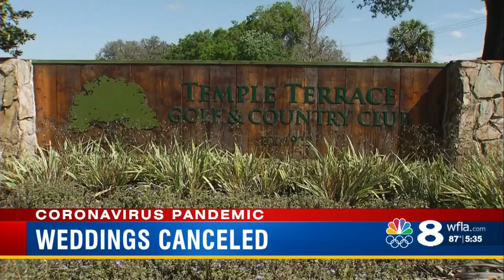Wedding venues work with couples to cancel, postpone ceremonies due to concerns of coronavirus